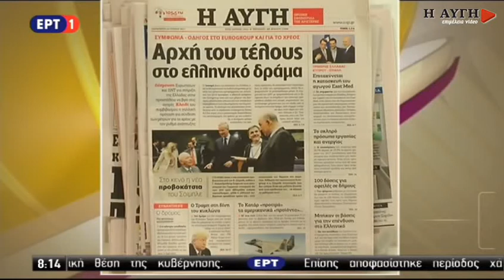To πρωτοσέλιδο της ΑΥΓΗΣ: Αρχή του τέλους στο ελληνικό δράμα